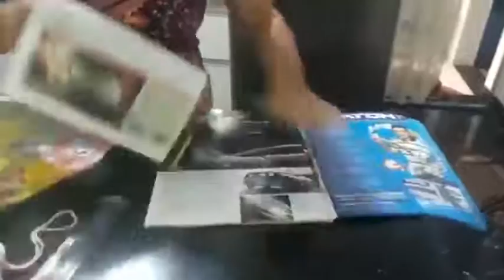Peteca artesanal fácil de fazer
Vanessa do Grupo MeninosDaTerra ensina como fazer uma peteca artesanal rápida e fácil com material de casa
Vídeo TS